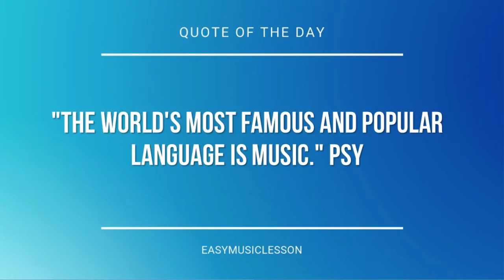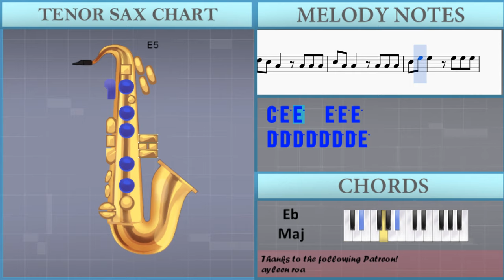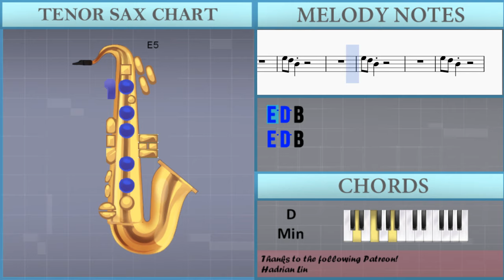How to play The Gummy Bear Song by Gummibar on Tenor Sax (Tutorial)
The easiest way to learn how to play The Gummy Bear Song by Gummibar on the tenor sax. It's a tenor sax tutorial for The Gummy Bear Song by Gummibar.

EasyMusicLesson teaches you to play the your favorite instrument, through easy and simple animation so that you too can learn how to play The Gummy Bear Song by Gummibar on the tenor sax easily. A tenor sax tutorial with visual animation graphic.

Notes of the tutorial:
A4 A4 A4 C5 A4 A4   A4 A4 A4
C5 E5 E5   E5 E5 E5
D5 D5 D5 D5 D5 D5 D5 E5
D5 C5 A4     A4 A4
C5 A4 A4   A4 A4 A4
D5 C5 A4   G4 C5 A4
A4 A4 E4 E4 A4 A4 E4 E4
A4 A4 E4
D5 C5 A4   A4 A4 A4
E4 E4   E4 E4 E4 E4 E4 D4 C4
G4   E4   D4 E4 D4 C4
A4 A4 E4
D5 C5 A4   B4 B4 B4
D5 B4 B4   B4 B4 B4
D5 F#5 F#5   F#5 F#5 F#5
E5 E5 E5 E5 E5 E5 E5 F#5
E5 D5 B4     B4 B4
E5 D5 B4   B4 B4 B4
E5 D5 B4   A4 D5 B4